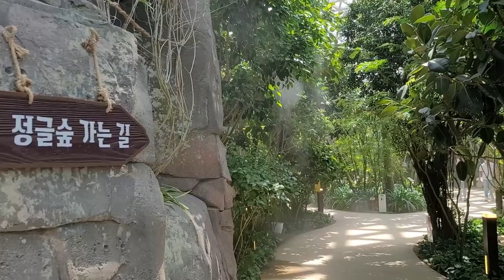거제식물원 정글돔! 거제 꼭 가봐야 할 곳 정글돔!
거제식물원 정글돔은 이국적인 분위기를 연출하는 다양한 콘텐츠로 방문객들을 맞이하는 식물원으로 거제를 대표하는 관광목적지로 발전 가능성이 높은 예감이다.